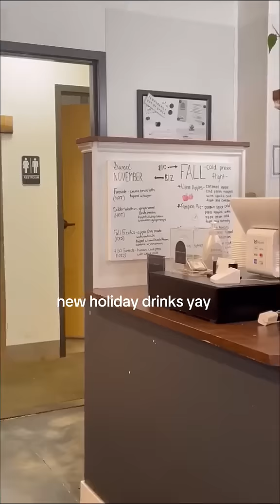Episode 7 Can ALWAYS cOunt on Naomi tofinish the lyrics Any day that starts off w/a coffee date with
Episode 7 Can ALWAYS cOunt on Naomi to
finish the lyrics Any day that starts off w/
a coffee date with my mini is a GOOD day!!!